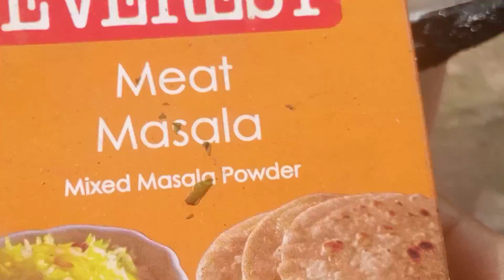ଅଣ୍ଡା ତରକାରି 🥚🥚🤤🤤//cooking //cookingchannel //homemade //Subscribe@biswarupafoods 🙏